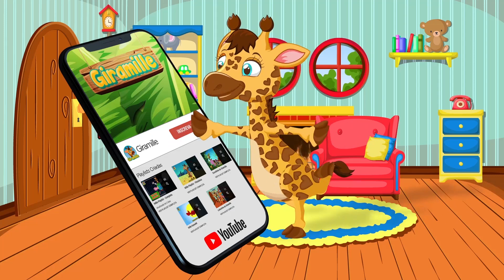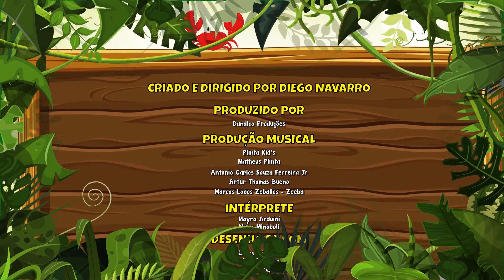Historinha de Dormir - Giramille 8 min | Desenho Animado Musical